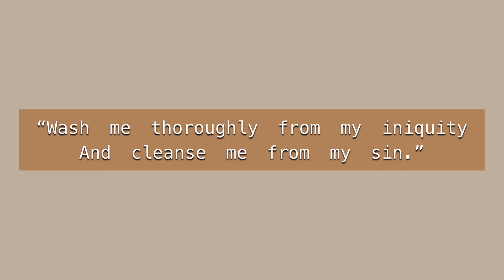washed away | for school project (2020)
hello this is for a literature, character education, bible, history, arts & filipino school project!

i used my i phone 11 to do the animation for my school project.

i dont use any editing application on this animation just a manual drawing because i want to try different things from the scratch.

thanks